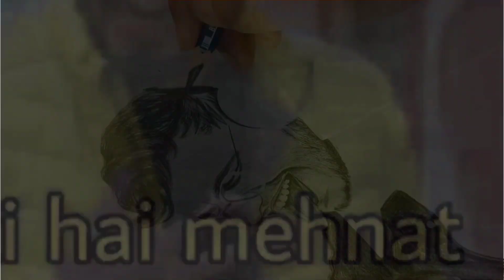drawing congratulations for 11 millions family✨ 🎉🎊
@triggeredinsaan drawing congratulations for 11 million subscribers✨🎉 graphite on paper  | time lapse video drawing | art by sanjana ✍️

10M song by :- @adityarikhari

time for this work almost :-  4,5 hours
pencil :- Brusto pencils
for highlights :- macno eraser
blending :- makeup brushes
.                  and paper stump

size :- A4

ye material ke link niche hai aaj vha Jake Dekh Skte hai aur buy Bhi jr Skte hai
how to make charcoal powder

Mechanical pencils :

sakura mechanical pencil

pental 4b lead

Erasers:

tombo mono zero eraser

tombo mono eraser

Pencils:

staedtler pencils of 12 set

staedtler pencils of 6 set

tombomon pencils

Charcoal pencils :

camlin charcoal pencil
Camel charcoal stick

Papers:

Arto paper A3 180 gsm

Arto paper A4 180 gsm

Brustro drawing paper A3 200 gsm :-

Brusto ultra smooth Bristol drawing paper A4 sheets 250 gsm

Sakura jelly roll jel pens

Fine line 0.5 for dark potion